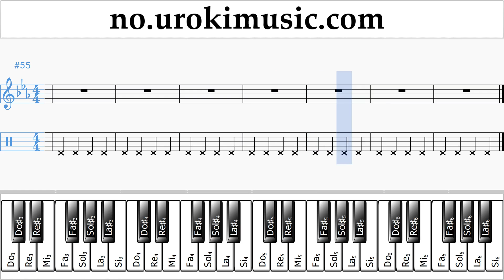Lær å Spille Piano (høyre hånd) Justin Bieber - Sorry Melodi Trening Del#1 um-i935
Lær å Spille Piano Justin Bieber - Sorry Melodi Trening Del # 1 um-i935 Del 1 inneholder øvelser. Disse øvelsene vil forberede deg for den delen # 2. Vennligst skriv i kommentarfeltet, hvordan å gjøre undervisningen mer nyttig for deg?